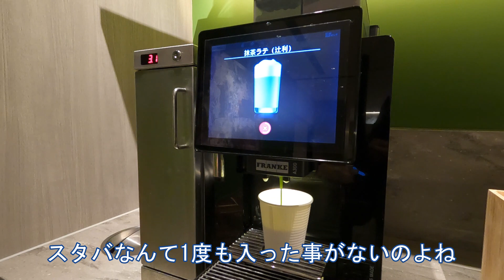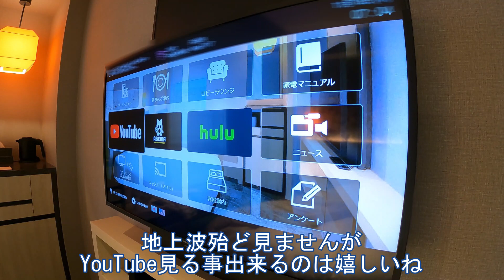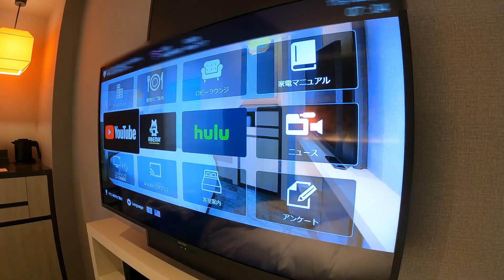今宵の宿・京都四条河原町「FORZA/ホテルフォルツァ」宿泊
毎年紅葉シーズンはホテル空きなく料金も高めでしたが、インバウンド望めぬこのご時世、ネット検索サイトでは空きも多くお値段もとてもお安い。今までフェリー弾丸乗船が多かったので京都大阪に宿泊する事は余りありませんでしたが紅葉シーズン真っ盛り、久しぶりの京都に宿泊してみました。
今宵の宿は2021年6月開業「FORZA/ホテルフォルツァ京都四条河原町」四条通に面してアクセス抜群でした。

FORZA/ホテルフォルツァ京都四条河原町（公式）